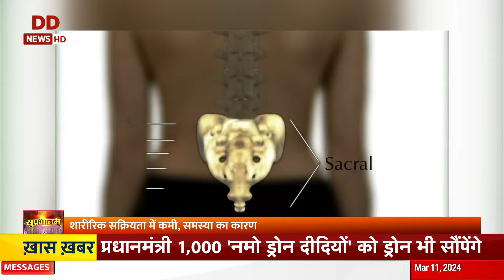मोबाइल और लैपटॉप का अत्यधिक उपयोग से बढ़ रही है रीढ़ की हड्डी की समस्या | Health Tip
भारत को दुनिया का सबसे युवा देश कहा जाता है। हमारे देश में अधिक युवा हैं और यह बहुत अच्छी बात है। लेकिन, वर्तमान में युवाओं में कंप्यूटर और मोबाइल गेमिंग के अत्यधिक इस्तेमाल में बढ़ोतरी देखी जा रही है। घंटों मोबाइल पर एक जगह बैठे रहने से आंखों और दिमाग पर बुरा असर पड़ रहा है। इसके अलावा कमर, कंधे और रीढ़ की हड्डी में दर्द (सर्वाइकल स्पाइन) की समस्या बढ़ती जा रही है।

🌐 वीडियो देखें और जाने कैसे सशक्त नारी-विकसित भारत कार्यक्रम में PM Modi आज 1000 नमो दीदियों को देंगे ड्रोन।